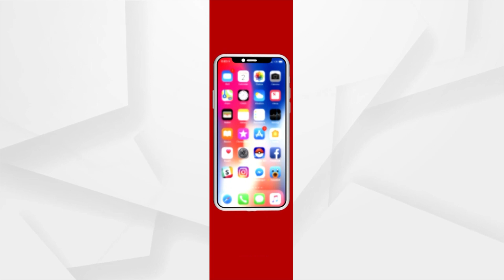Huge Crowd Gathers To See Ranveer Singh Perform At Opening Ceremony Of Hockey World Cup 2023